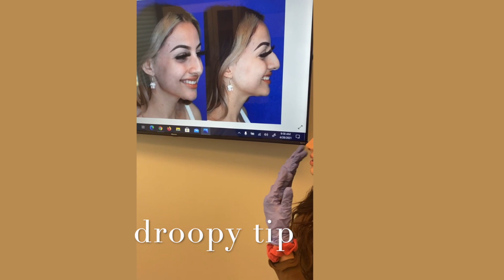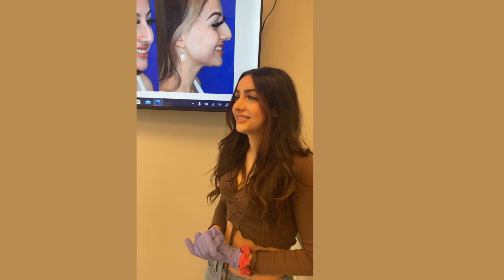The best decision I've ever made!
nose job before and after!
Our beautiful patient talks about her surgery after four months.
Newport Beach Rhinoplasty Surgeon, Dr. Sajjadian truly cares about his patients.